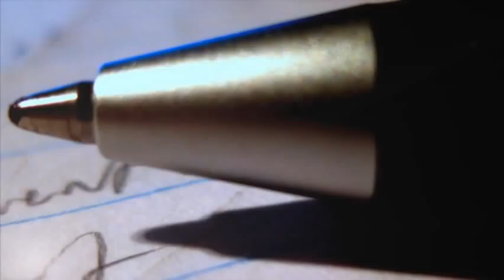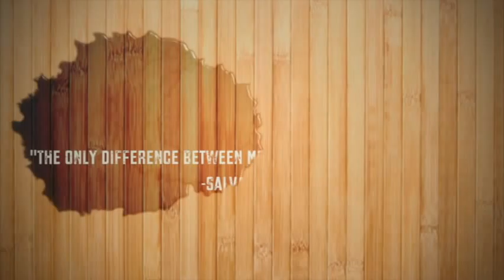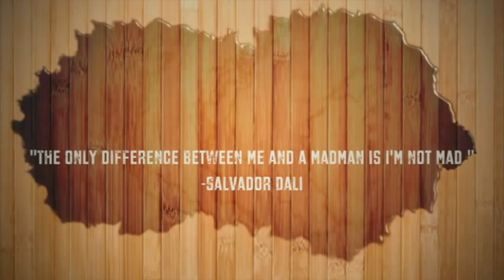Digital Literacy Time Capsule.m4v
This is my week four project for my Digital Literacy course at Full Sail University's Digital Cinematography Bachelor Degree Program. I gathered Creative Commons photos and mixed in my own photos and music. I edited the time line in Final Cut Pro X and recorded my narration with Garageband.